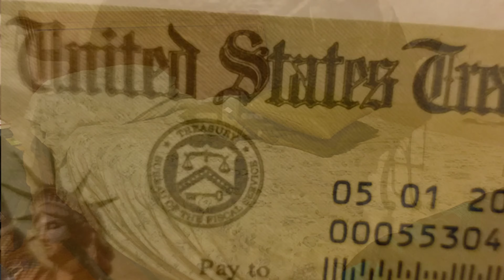Eminem Stan Parody Ray D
For those who never got the precious stimulus money.. para los que no recibieron el bendito cheque